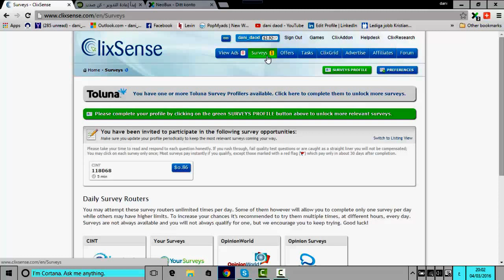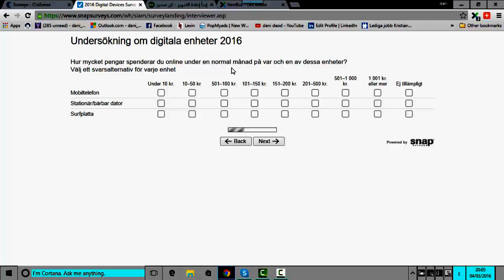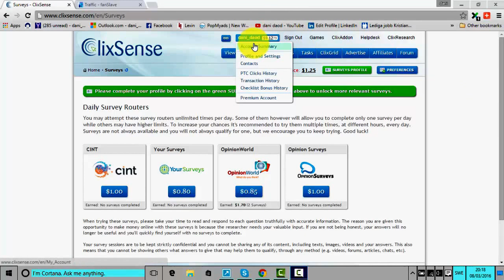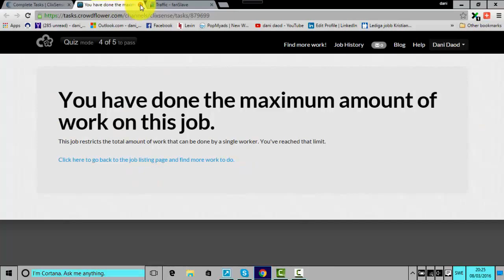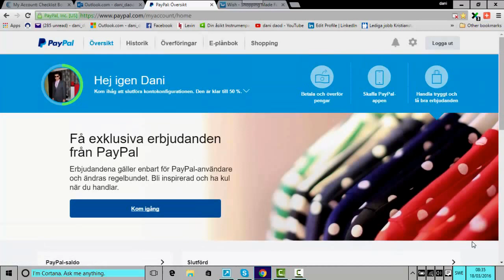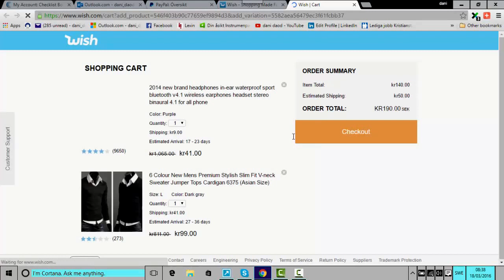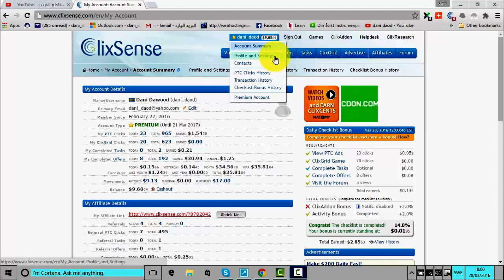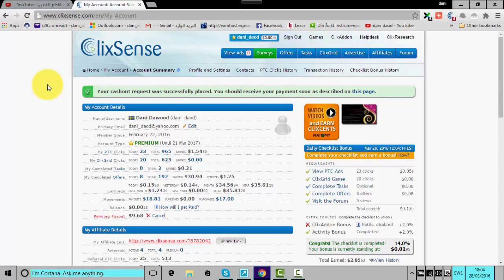الحلقة الكاملة عن خفايا واساليب الربح 35 دولار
الحلقة كاملة عن خفايا واساليب الربح 35 دولار
اثباتات الدفع من موقع كليك